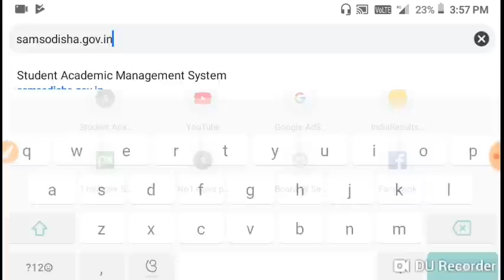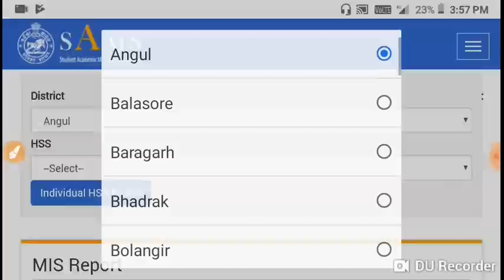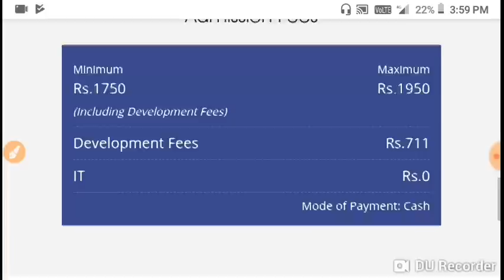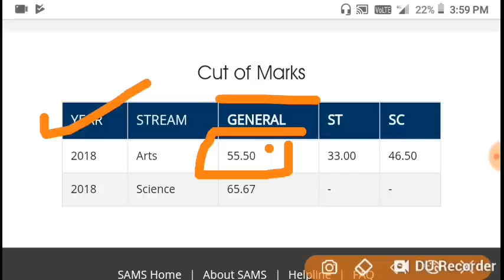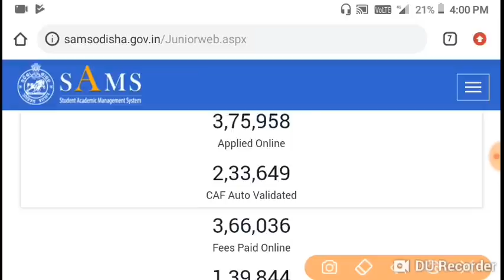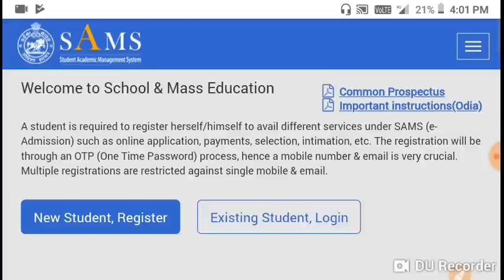ଯଦି ଆପଣ 2019 ବର୍ଷରେ ମାଟ୍ରିକ ପରୀକ୍ଷା ଦେଇଛନ୍ତି ତାହେଲେ ନିହାତି ଦେଖନ୍ତୁ !! Matric exam 2019 !!